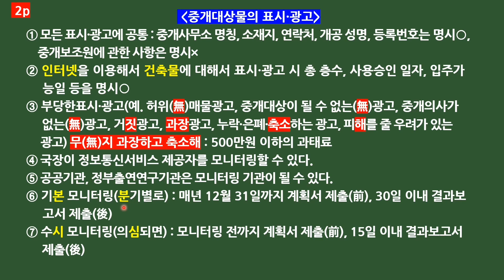합격비밀번호 8888(3)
1.25배속으로 들으면 더 효과적입니다.
제35회 시험대비 "암기코드"로 진행되는 강의입니다.
암기코드 8page, 공부시간 8시간, 목표점수 80점, 늦은저녁 8시에 업로드되는 강의입니다.
암기코드는 제 카페 또는 제 밴드 "송쌤의 공인중개사법"에서 다운받으셔요~

2차까지 함께 공부하기 힘드시죠? 그래서 2차를 포기하는 분들이 계신데 그건 아닙니다. 2차는 포기하는 것이 아니라 양을 줄이는 거에요~! 제 수업을 들으신 분들이 합격비밀번호 8888 강의를 들으면 효과적입니다.  암기코드만 공부하셔도 최소 70점은 받을 수 있다고 자신합니다.
조금만 더 버팁시다~! (요즘 말로 존버합시다~!)